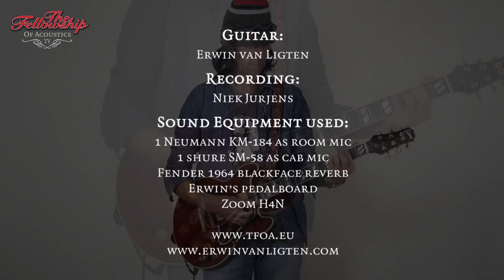Gibson ES-346 Paul Jackson Jr Signature | 2001 at The Fellowship of Acoustics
This recording was made using:

- 1 neumann KM-184 as room mic
- 1 SM-58 cab mic
- Fender 1964 Blackface Vibrolux
- Erwins Pedalboard
- Zoom H4n

All music written and performed by Erwin van Ligten.